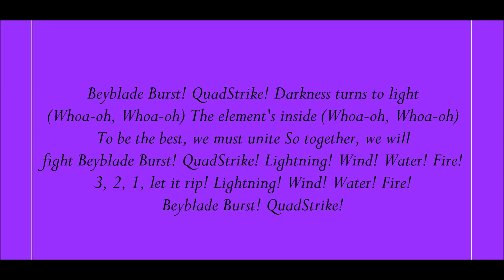Beyblade Burst QuadStrike Theme Song Lyrics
Lyrics Below:
Beyblade Burst!
QuadStrike!
Darkness turns to light (Whoa-oh, Whoa-oh)
The element's inside (Whoa-oh, Whoa-oh)
To be the best, we must unite
So together, we will fight
Beyblade Burst!
QuadStrike!
Lightning! Wind! Water! Fire!
3, 2, 1, let it rip!
Beyblade Burst!
QuadStrike!